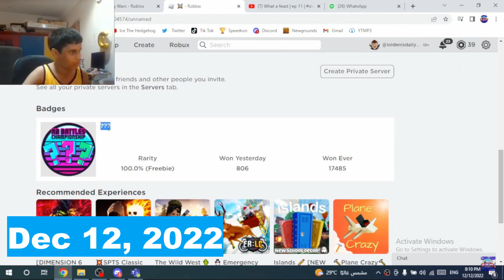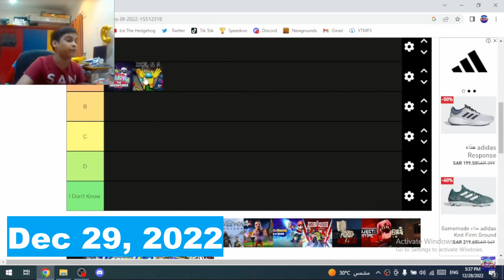Ice The Hedgehog 2022 Rewind!!